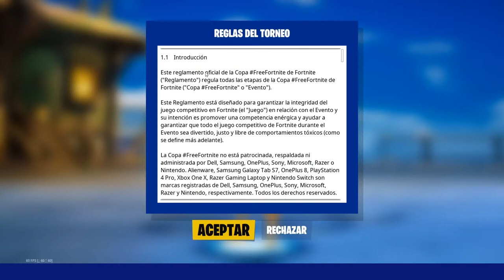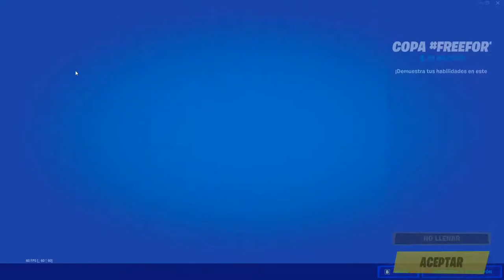MANQUEANDO EN LA COPA FREE FORTNITE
Vamos a por la skin y a divertirnos jugando